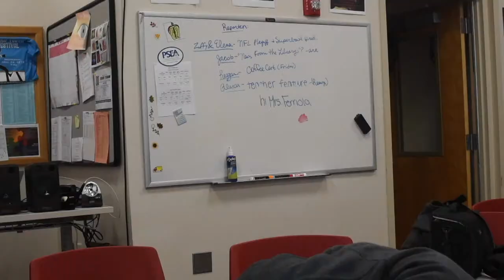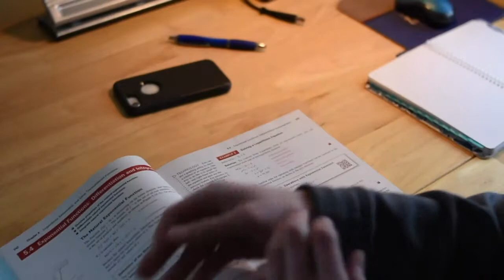Arrested and Accepted